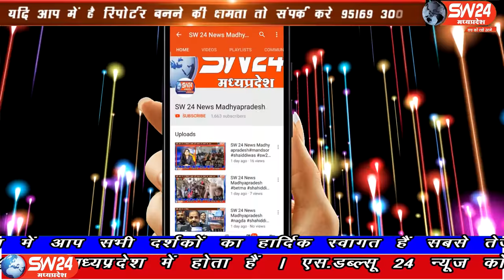SW 24 News Madhyapradesh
खरगोन जिले में शारदीय नवरात्रि पर्व पर भावसार क्षत्रिय समाज के तत्वावधान में विगत चार सौ दो वर्षो से खप्पर निकालने की अनूठी परम्परा को चलाया जा रहा है। लिहाजा इसी क्रम में शुक्रवार की मध्यरात्रि माँ अम्बे का खप्पर निकला जिसमे हजारो की तादाद में श्रद्धालु पहुँचे और माता की आराधना की।